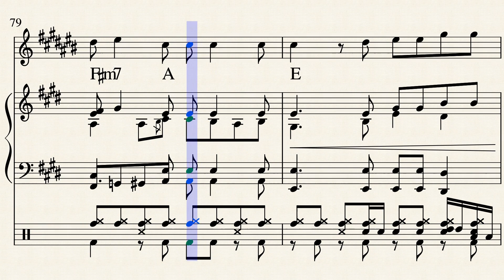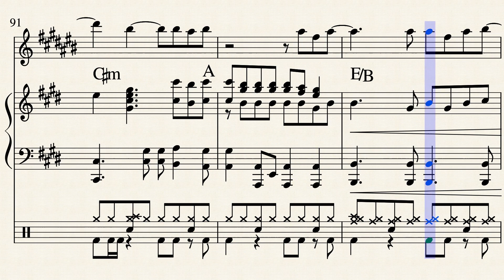Brandy (You're a fine girl)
Great song to put on when you are in the mood to dance and feel something!